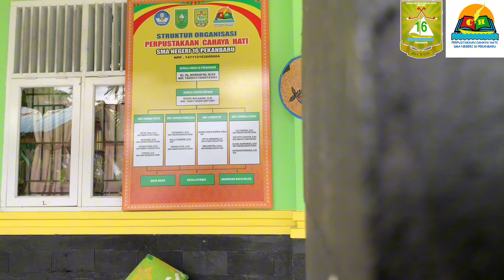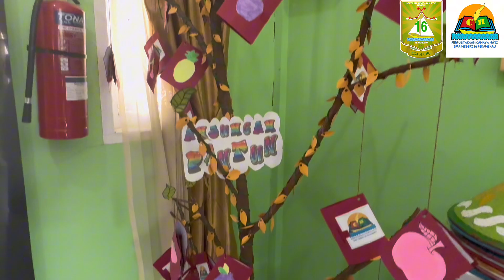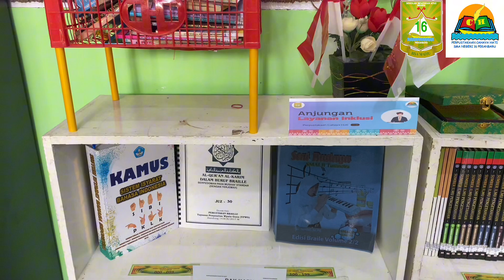PROFIL PERPUSTAKAAN CAHAYA HATI SMAN 16 PEKANBARU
Perpustakaan sekolah adalah sarana yang menyediakan informasi, ilmu pengetahuan, dan kebudayaan untuk menunjang kegiatan belajar mengajar di sekolah